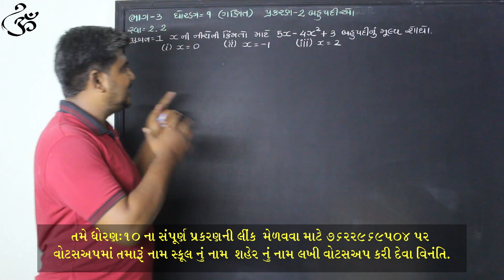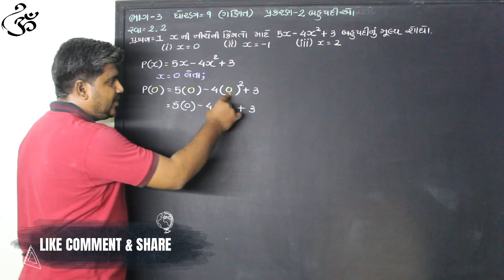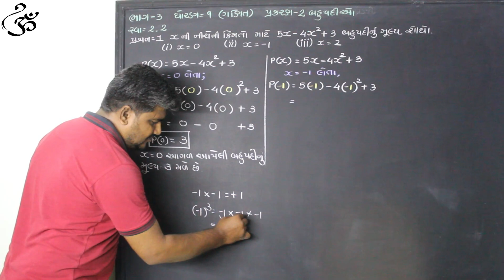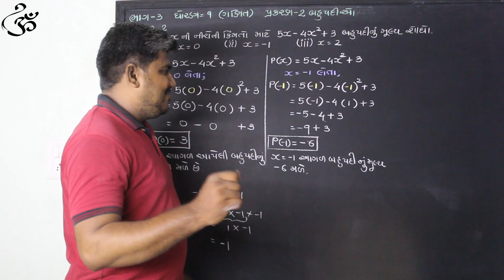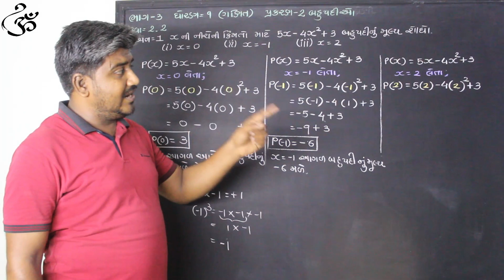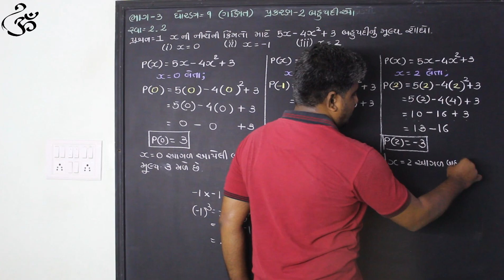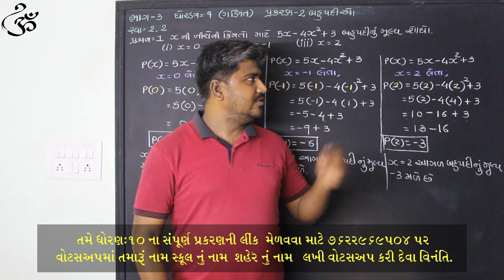Std-9//ભાગ-3//ch-2 બહુપદીઓ//સ્વા-2.2(પ્રશ્ન-1)//ajay_baldaniya//Polynomial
Hello.
students,
STD-9 (MATHS)
પ્રકરણ-2 બહુપદીઓ
ભાગ-5
Coming soon (16/07/2020)
ભાગ-6